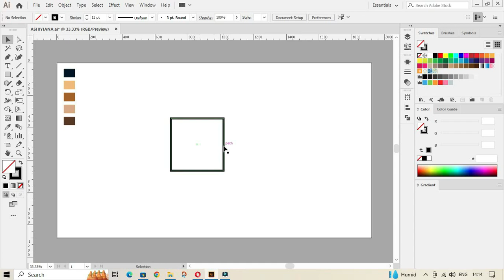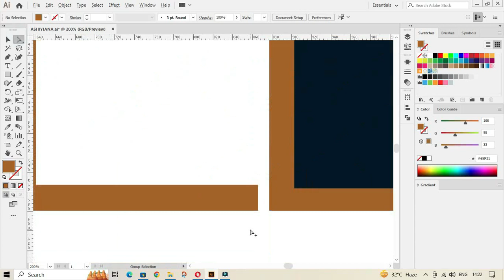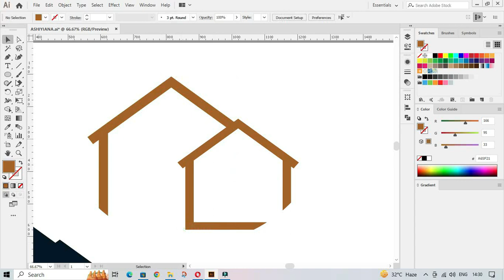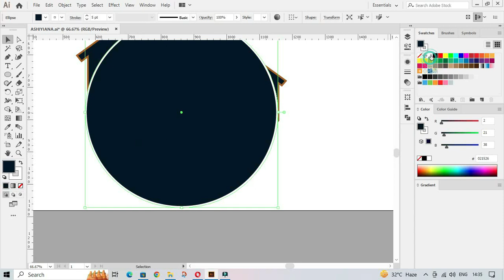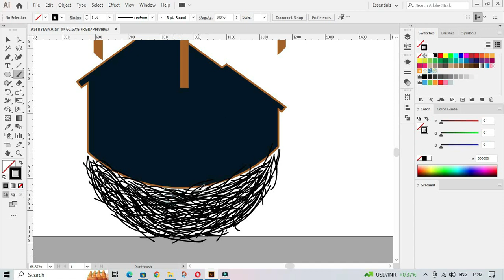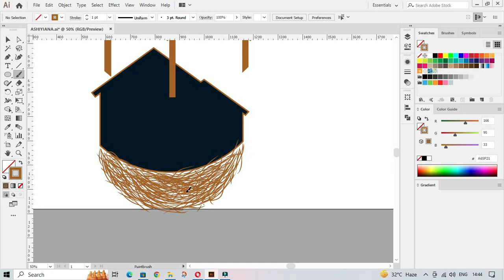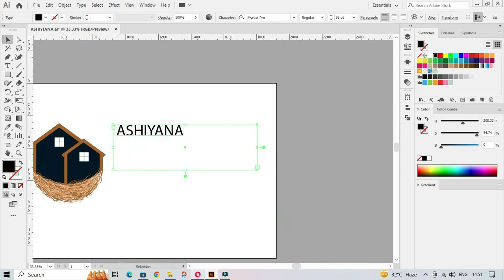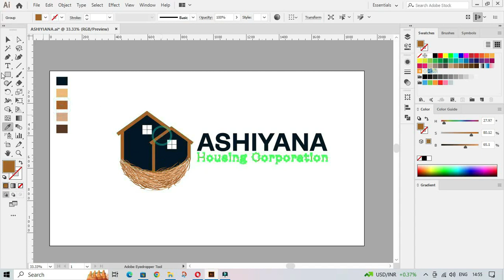Ashiyana corp | Logo Design | Housing Company logo design | Adobe Illustrator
Graphic Designing is an art, we are providing knowledge how to make a graphic design, logo designs, face illustrations, web layouts and many more.

In this video we are creating logo design for a housing company " Anhiyana housing corporation "